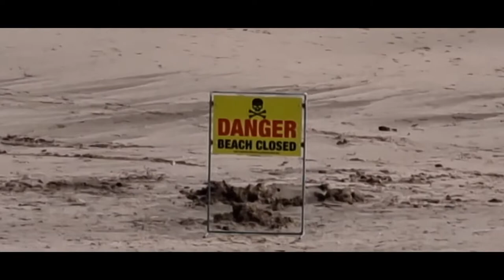THE WAVES IN HOT WATER BEACH!../ HENZ74@NZ VLOG! AUCKLAND, NZ.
In this video we are going to do swimming, but the beach  is close,because of the big waves!